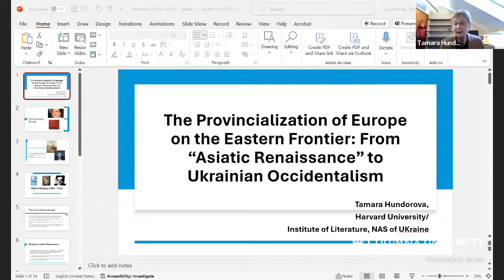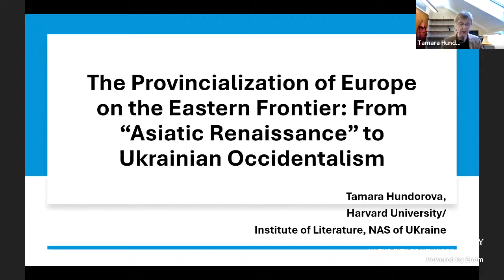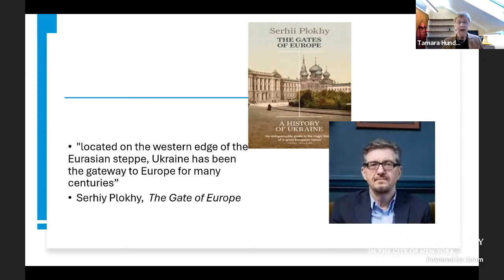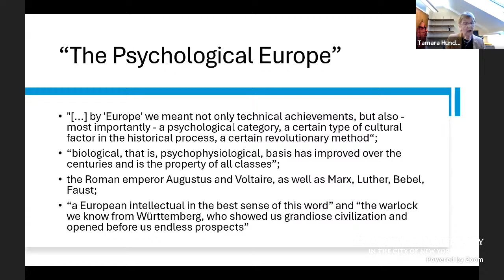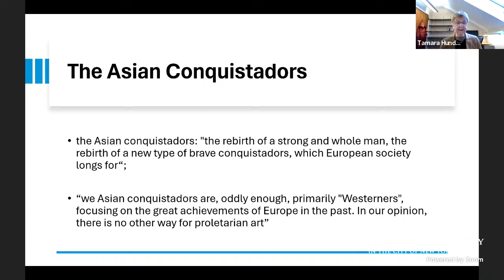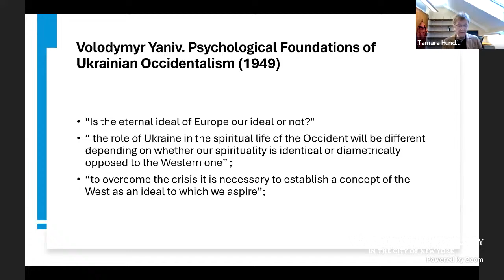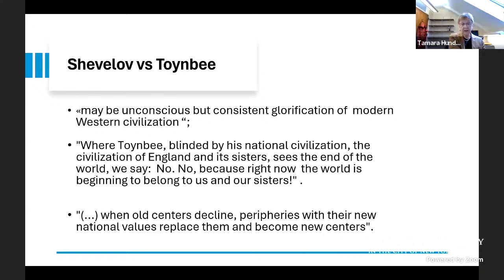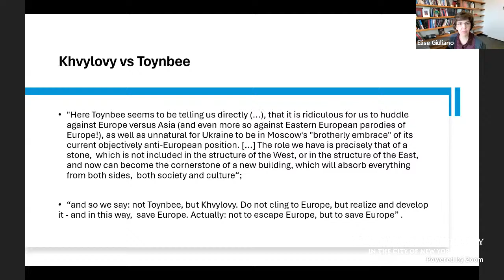Provincialization of Europe on Eastern Frontier: From "Asian Renaissance" to Ukrainian Occidentalism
Please join the Harriman Institute for a lecture by Tamara Hundorova. Moderated by Elise Giuliano.

This event is online only.

Tamara Hundorova will discuss the debate on the geocultural map of Europe in the first half of the 20th century, with reference to Dipesh Chakrabarti's idea of the "provincialization of Europe."  The analysis will focus on the Ukrainian segment of the debate on Eurocentrism, which is considered in connection with Oswald Spengler's concept of "European decline" and the postwar idea of "European crisis." The study focuses on Mykola Khvylovy's idea of the "Asiatic Renaissance" and Yuriy Shevelov's concept of Ukrainian occidentalism. The mechanisms of orientalization, difference, and borderline thinking play a key role in these discussions.